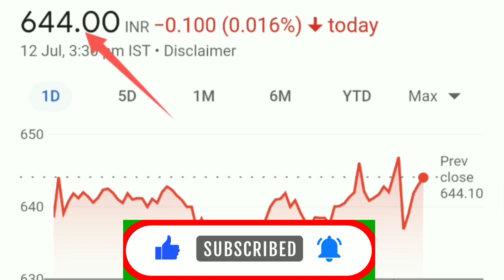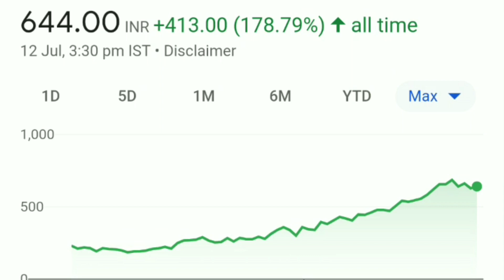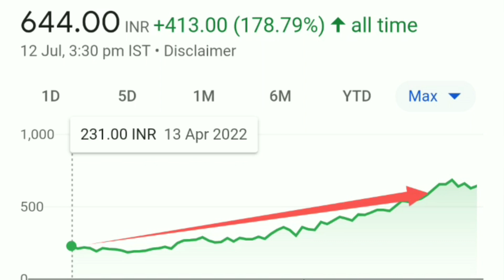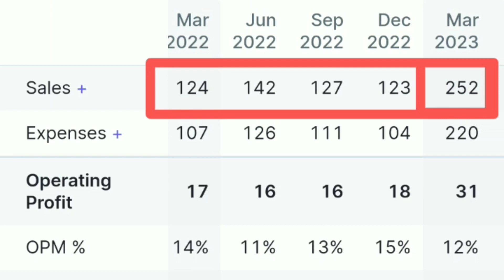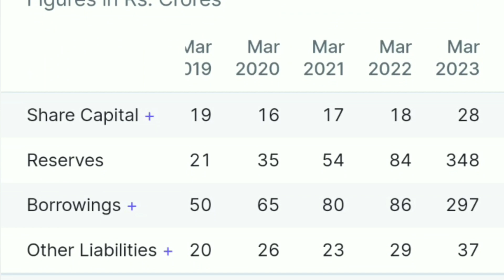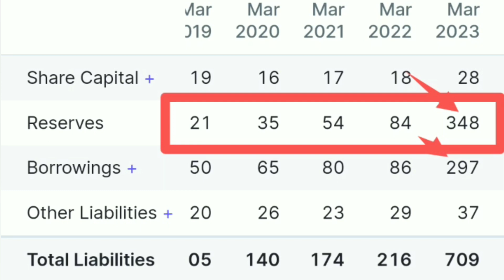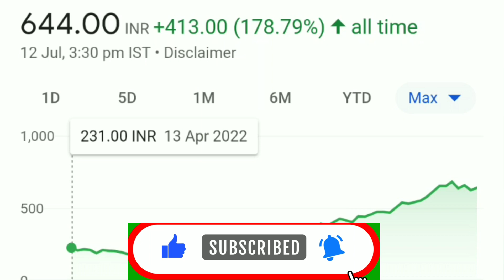Hariom pipes share latest news| Hariom pipes share analysis| Hariom pipes share price target 🎯💯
Hariom pipes share latest news| Hariom pipes share analysis| Hariom pipes share price target 🎯💯| Hariom pipes share latest news| Hariom pipes share analysis| Hariom pipes share price target

Apollo pipe share